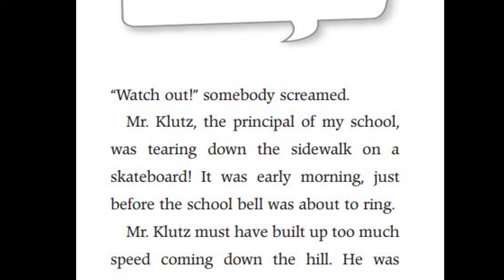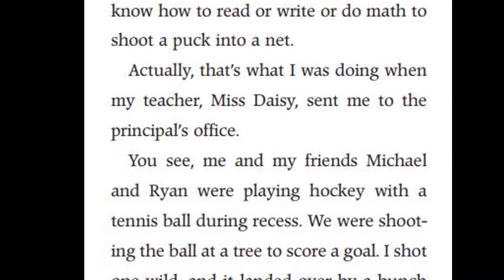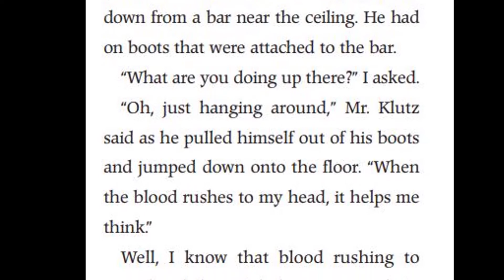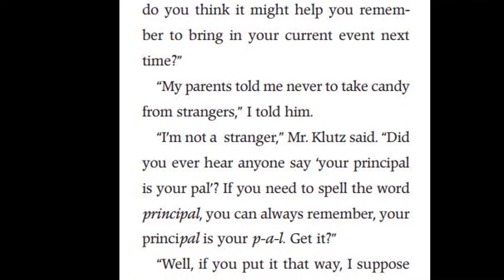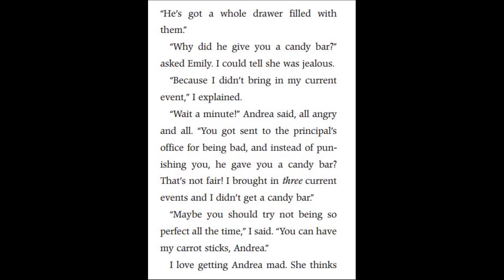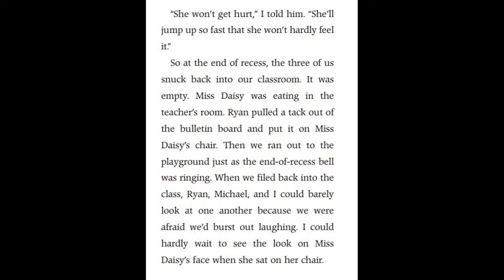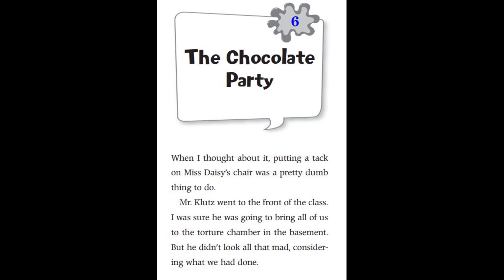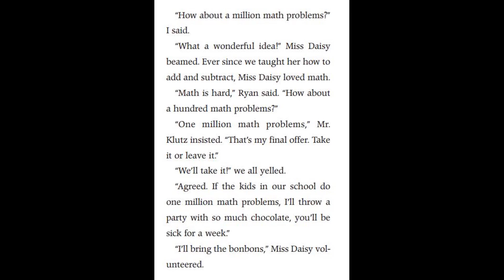My Weird School: #2 Mr. Klutz is Nuts